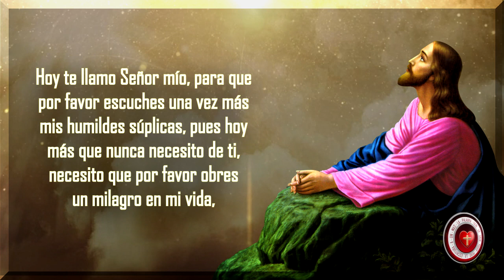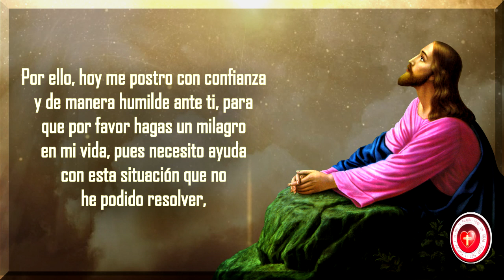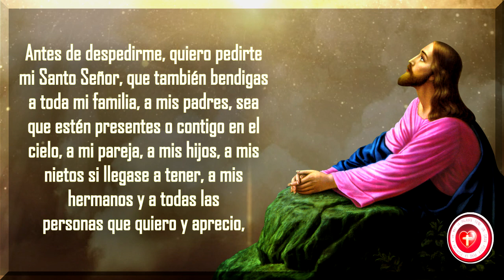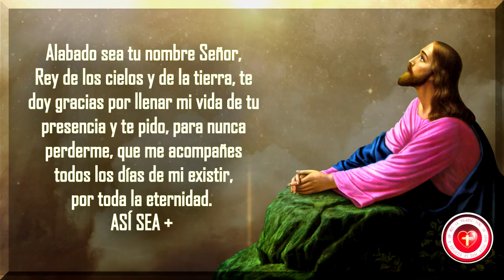ESCUCHA ESTA PODEROSA ORACION Y PIDE UN MILAGRO A NUESTRO DIOS PADRE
with the project name :

IMPORTANTE:
La información contenida en este video ha sido elaborada y desarrollada por el Equipo de DIOS ES AMOR. La copia de este video será denunciada.

No intente infringir los Derechos de Autor